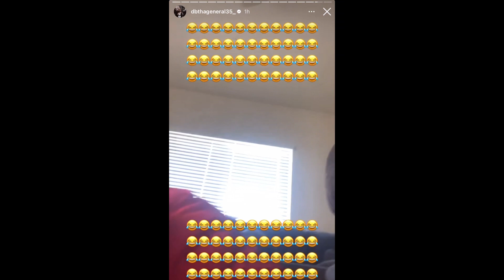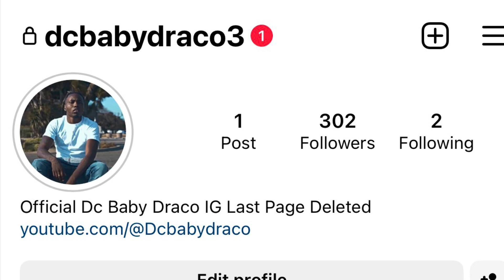Philthy Rich Reveals His Real Problem With DB Tha General 😯‼️ WOW